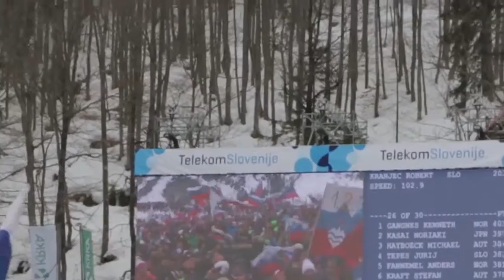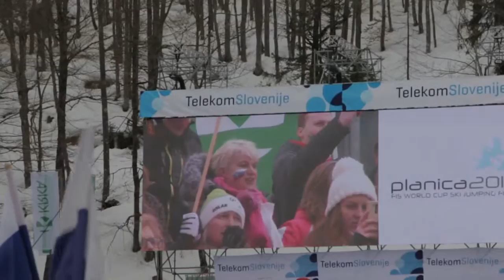FIS JUMPING - Planica 2016 (Short Film)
FIS JUMPING PLANICA 2016 - Thursday 17th March

1. Peter Prevc
2. Forfang Johann Andre
3. Robert Kranjec

► Filmed & Produced by Zan Bassanese